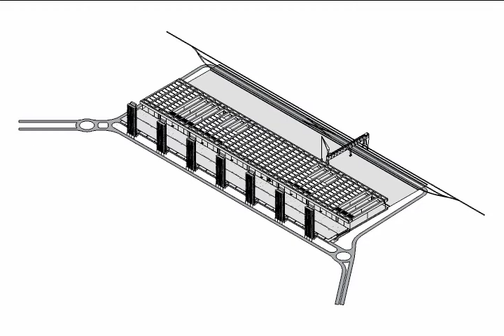VID_0156: THINKBELT TRANSFERS (1) clip 002 alt mix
A QuickTime export from SketchUp Pro showing a sequence of scenes... (740 x 480 @ 29.97 fps) nb clips are not necessarily in the same order as they will be if/when included in any subsequent remix(s)